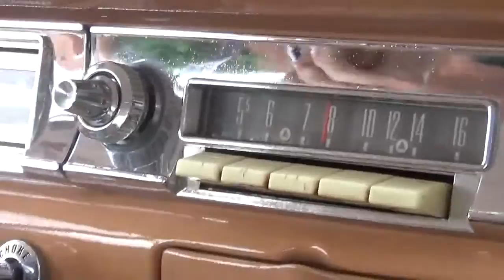Riding In A 1959 Edsel Ranger (RARE 3 On The Tree)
Here I am going for a ride in a nice 1959 Edsel Ranger.
Recorded on November 15, 2015 at Automobile Driving Museum.